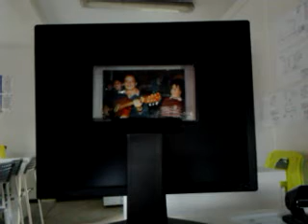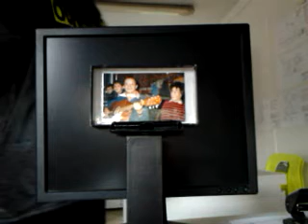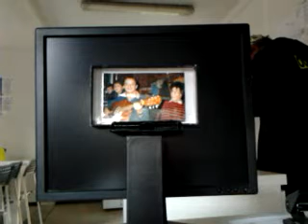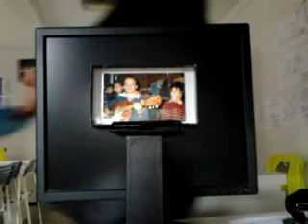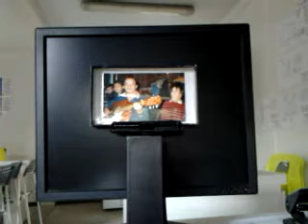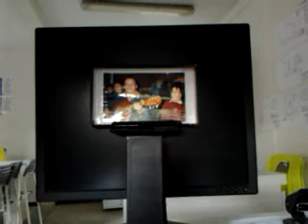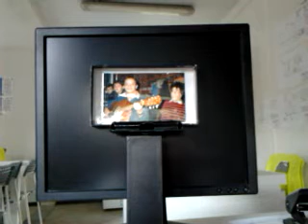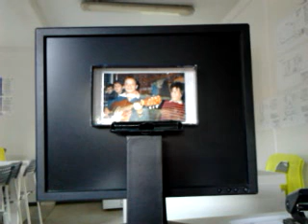video 2016 11 19 19 12 48